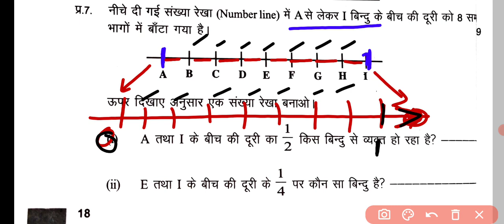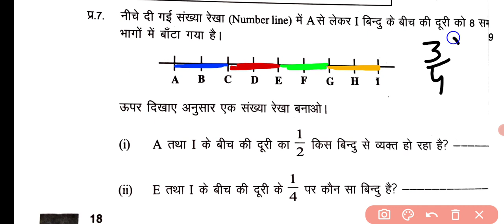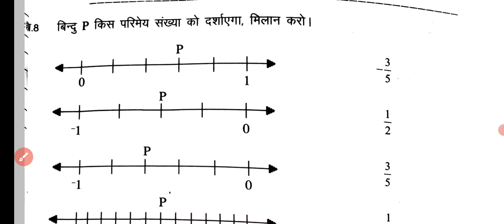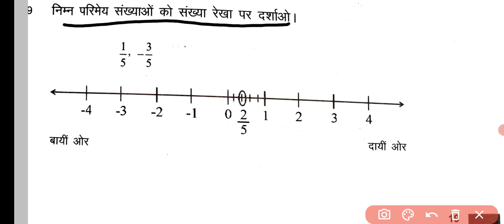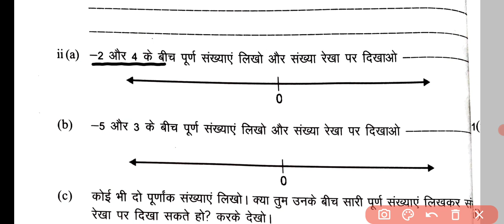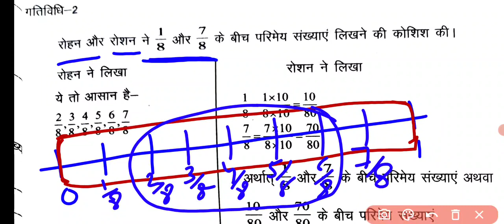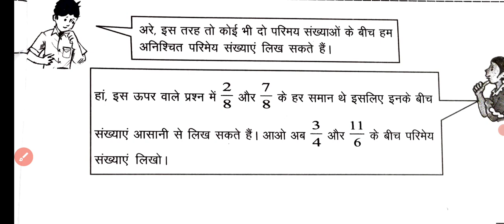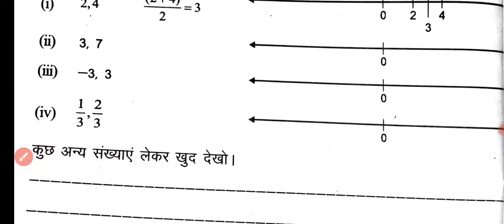कक्षा 8 गणित कार्यपुस्तिका (Workbook) अध्याय 1 परिमेय संख्या पृष्ठ संख्या 19,20,21,22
इस वीडियो में मैं आपको कक्षा 8 की गणित की कार्यपुस्तिका के अध्याय 1 की पृष्ठ संख्या 19,20,21व 22 का हल करवाने जा रही हूं।

कक्षा आठ के विद्यार्थियों के लिए मैंने लघु उत्तरात्मक प्रश्न भी करवाए हुए हैं। सभी चैप्टर्स के छोटे प्रश्न देखने के लिए आप नीचे दिए गए लिंक पर क्लिक करें

आप सभी विद्यार्थी मेरे व्हाट्सएप ग्रुप को भी ज्वाइन कर सकते हैं और अपनी समस्याएं वहां मुझसे हल करवा सकते हैं ग्रुप का लिंक मैं यहां नीचे दे रही हूं